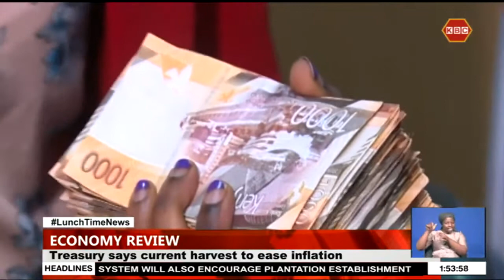Food prices set to stabilize l Cost of Living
The government projects that the cost of living is easing as farmers in the country’s maize basket start to harvest their crop. The National Treasury further expects cropping during the current short rains to help further reduce food prices.